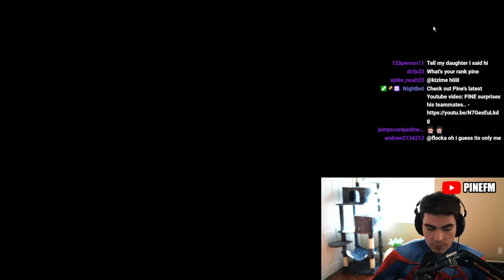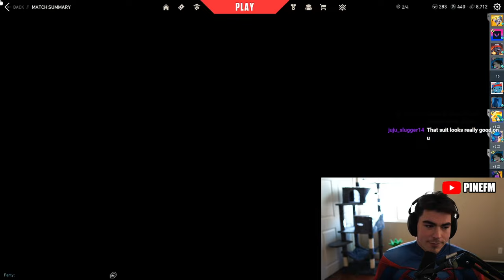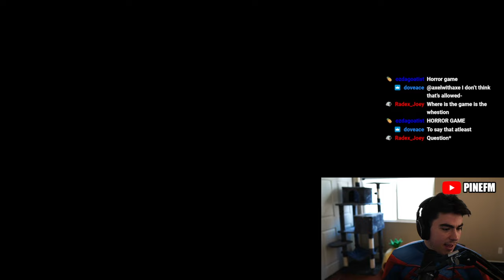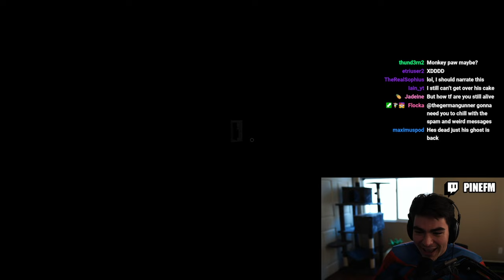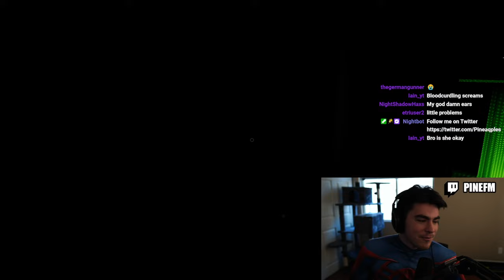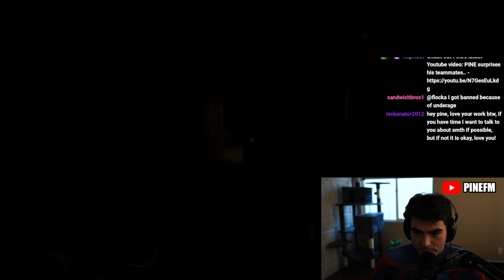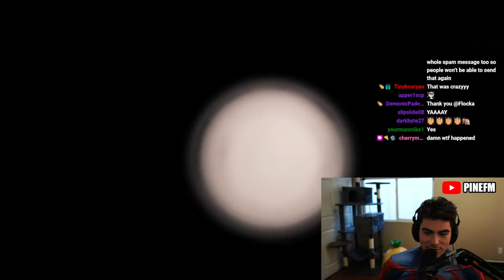PINE IN A SPIDERMAN SUIT PLAYING HORROR GAMES - VOD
In this VOD, PineFM streamed VALORANT THEN PHASMOPHOBIA
Original Title: SPIDERMAN SUIT (MIGUEL OHARA) VAL with SIRI! then HORROR with NATT and TSU

🍍This is the official VOD channel for @PINEFM  🍍